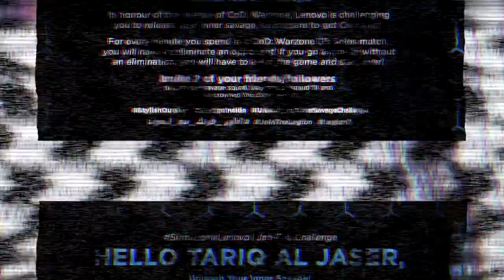تحدي لينوفو Call Of Dutty لعبة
مواصفات الجهاز اللي كنت ألعب فيه واسمه
Lenovo Legion 7i
ويعتبر من أنحف أجهزة اللعب

"مواصفات لاب توب لينوفو Legion 7i -15IMH05 *"

أداء
 المعالج
 معالج Intel®️ Core ™️ i9-10980HK من الجيل العاشر
 معالج Intel®️ Core ™️ i7-10875H من الجيل العاشر

 نظام التشغيل
 نظام التشغيل Windows 10 Home

 الرسومات
 NVIDIA®️ GeForce RTX ™️ 2080 Super Max-Q
 NVIDIA®️ GeForce RTX ™️ 2070 Super Max-Q

 كاميرا ويب
 كاميرا ويب مدمجة عالية الدقة (720 بكسل)

ذاكرة
 DDR4: 8 جيجا بايت / 16 جيجا بايت / 32 جيجا بايت

تخزين
 PCIe SSD:
512 جيجابايت
 1 تيرابايت
 Intel®️ Optane H10:
512 جيجا بايت + 32 جيجا بايت
 1 تيرابايت + 32 جيجا بايت
 مع دعم SSD

الصوت
 نظام سماعات 2 × 2 وات Dolby Atmos®️ لـ

البطارية
 8 ساعات (80 واط ؛ 4 خلايا)

التصميم

عرض
 15.6 بوصة فائقة الدقة بالكامل (1920 × 1080) IPS (240 هرتز
 زمن استجابة 1 مللي ثانية  100 Adobe sRGB
 500 شمعة  المتر المربع معتمد من VESA DisplayHDR 400
 Dolby Vision ™️ Enabled / NVIDIA®️ G-Sync)
 15.6 "FHD (1920 x 1080) IPS
 (144 هرتز / 3 مللي ثانية زمن الاستجابة / 100٪ Adobe sRGB /
 500 شمعة / المتر المربع معتمد من VESA DisplayHDR 400 /
 15.6 بوصة فائقة الدقة بالكامل (1920 × 1080) IPS (144 هرتز /
 زمن استجابة 3 مللي ثانية / 100 Adobe sRGB / 300 شمعة / المتر المربع)

الأبعاد (عرض × عمق × ارتفاع)
 (ملم): 360 × 255 × 20
 (بوصة): 14.1 × 10 × 0.8 بوصة

وزن
 يبدأ بوزن 2.1 كجم (4.6 أرطال)

لوحة مفاتيح بإضاءة خلفية
 دعم Corsair®️ iCUE RGB

اللون
 الرمادي الداكن

الاتصال
 شبكة WLAN
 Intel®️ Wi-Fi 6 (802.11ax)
 بلوتوث®️
 Bluetooth®️ 5.0

منافذ الإدخال / الإخراج (I / O)
 1 x USB 3.1 Gen 1³
 المنافذ الخلفية
 2 x USB 3.1 Gen 2⁴
 1 × HDMI ™️ 2.0
 1 × RJ45 إيثرنت
 1 × قفل Kensington®️
 1 × مدخل تيار مستمر
 1 x Thunderbolt ™️ 3 Type-C ™️
 (Thunderbolt ™️ ، DisplayPort ™️ ،
 USB 3.1 ، HDMI ™️)
 1 x USB 3.1 Type-C ™️
 (DisplayPort ™️ 1.4 ، USB 3.1 Gen 13)
 1 × مقبس صوت

البرامج الجاهزة
 • Lenovo Vantage
 • McAfee®️ Antivirus
 • Corsair®️ iCUE
 • PC Manager5
 • Lenovo Antivirus Plus 5
 • Magic Y Key 5